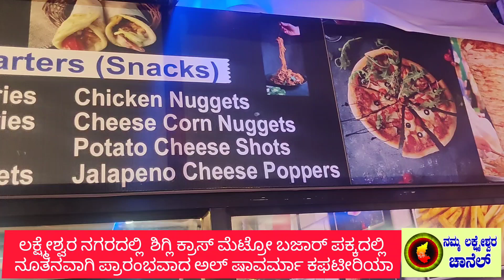ಲಕ್ಷ್ಮೇಶ್ವರ ನಗರದಲ್ಲಿ ಶಿಗ್ಲಿ ಕ್ರಾಸ್ ಮೆಟ್ರೋ ಬಜಾರ್ ಪಕ್ಕದಲ್ಲಿ ನೂತನವಾಗಿ ಪ್ರಾರಂಭವಾದ ಅಲ್ ಷಾವರ್ಮಾ ಕೆಫಟೀರಿಯಾ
chicken Shawarma
chicken burger
chicken nuggets
chicken pizza
veg pizza
 ಲಕ್ಷ್ಮೇಶ್ವರ ನಗರದಲ್ಲಿ  ಶಿಗ್ಲಿ ಕ್ರಾಸ್ ಮೆಟ್ರೋ ಬಜಾರ್ ಪಕ್ಕದಲ್ಲಿ ನೂತನವಾಗಿ ಪ್ರಾರಂಭವಾದ ಅಲ್ ಷಾವರ್ಮಾ ಕಫಟೀರಿಯಾ  ಇಲ್ಲಿ ಚಿಕನ್ ಷಾವರ್ಮಾ ಬನ  ಷಾವರ್ಮಾ ಚಿಕನ್ ಬರ್ಗರ್   ಆಲೂ ಟಿಕ್ಕಾ ಫ್ರೆಂಚ್ ಫ್ರೆಸ್  ಸ್ಮೈಲಿಸ ಚಿಕನ್ ನಗ್ಗೇಟ್ಸ್  ಚೀಸ್  ಕಾರ್ನ್ ನಗ್ಗೇಟ್ಸ್ ಜಲಪೇನೋ ಚೀಸ್ ಪೊಪ್ಪರ್ಸ್ ಸಮೋಸ    ಪೊಟಾಟೋ ಟ್ವಿಸ್ಟರ್ ಚಿಕನ್ ಮತ್ತು ವೆಜ್ ಪಿಜ್ಜಾ  ಸಿಗುತ್ತದೆ